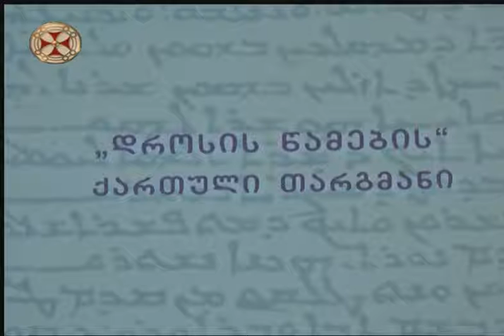წიგნის „დროსის წამების“ ქართული თარგმანის პრეზენტაცია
2017 წლის 9 თებერვალს კ. კეკელიძის სახელობის საქართველოს ხელნაწერთა ეროვნულ ცენტრში გაიმართა მანანა მაისურაძის წიგნის „დროსის წამების“ქართული თარგმანის პრეზენტაცია.
მანანა მაისურაძის ნაშრომი „დროსის წამების“ ქართული ვერსია წარმოადგენს სირიულიდან ქართულ ენაზე არაუგვიანეს VIII საუკუნეში თარგმილ წამების ჟანრის აგიოგრაფიულ თხზულებას.
  გამოცემას ახლავს გამოკვლევა, რომელშიც განხილულია როგორც ქართული ვერსიის, ასევე სირიული ტექსტის შემცველი ნუსხები, შესწავლილია დედნისა და მისი თარგმანის ურთიერთმიმართება, მათი ენობრივი თავისებურებანი. ტექსტს დართული აქვს ქართული და სირიულ-ქართული ლექსიკონები.